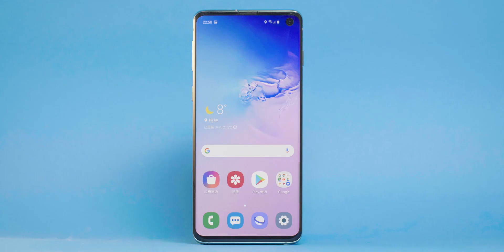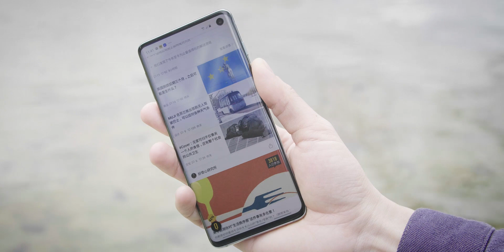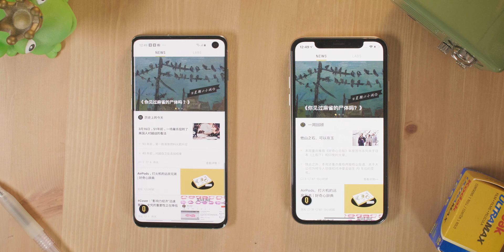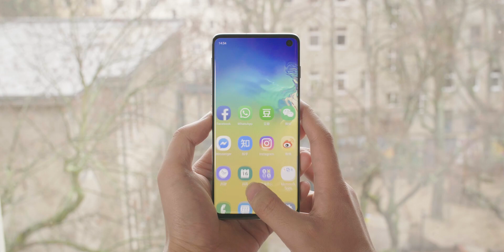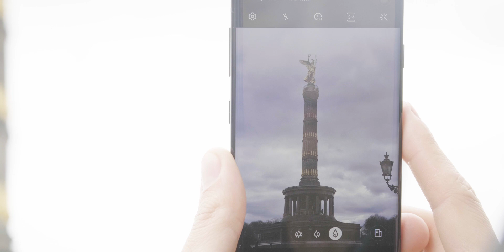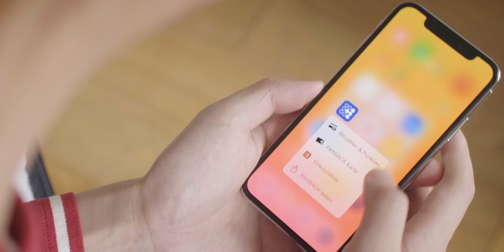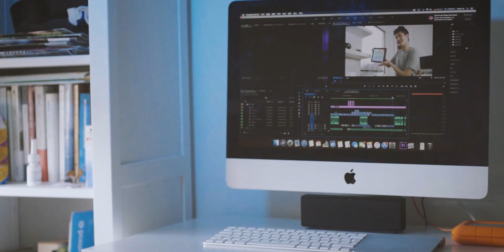Samsung Galaxy S10 vs iPhone X：相同预算 买哪个好？(English Subtitles)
(For English Speakers please turn on the Subtitles!）
(中文字幕请手动开启)

我是个气球 第六集

同样的价格，三星Galaxy S10 （欧版）和 iPhone X该怎么选？谁会是最后的赢家？

有任何的问题，下方留下你的评论！

油管关注请搜索：我是个气球 Luftballon
微信关注公众号：我是个气球

下期预告：三星Galaxy S10e